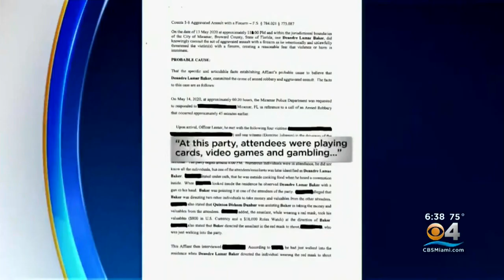NFL Players Charged In Miami Robbery Are Out Of Jail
Deandre Baker and Quinton Dunbar are facing multiple charges.